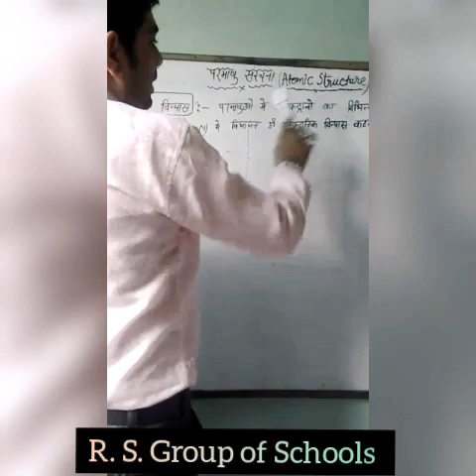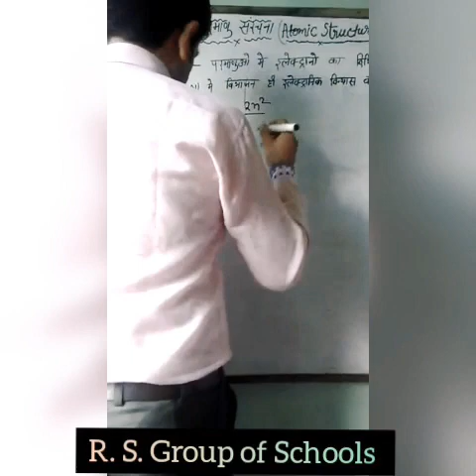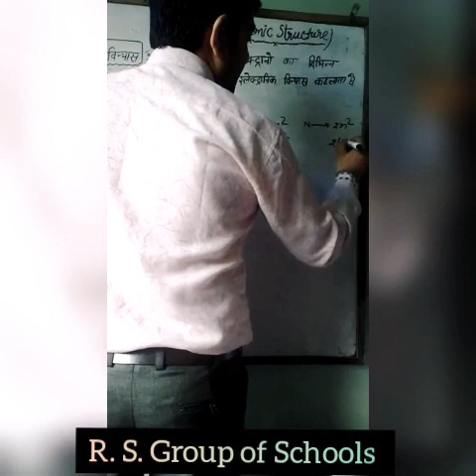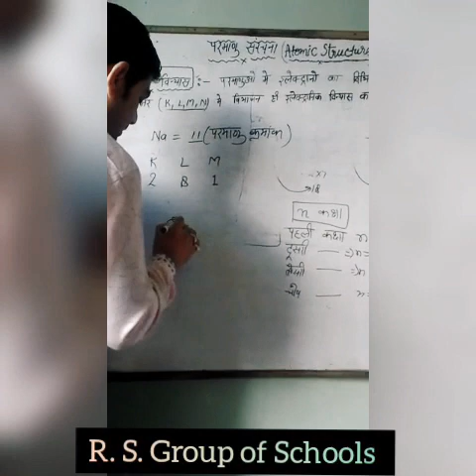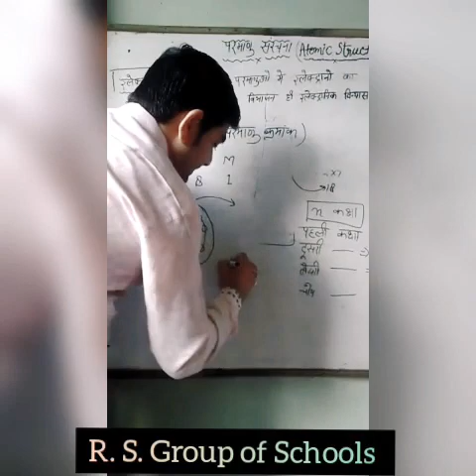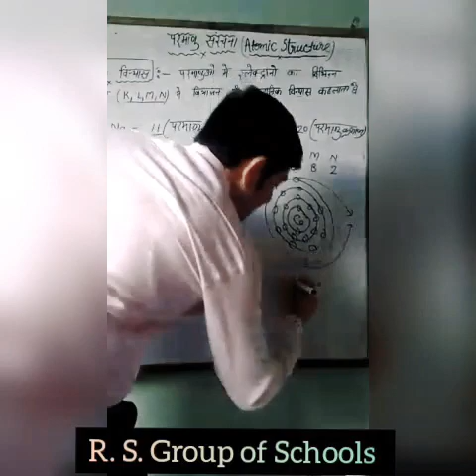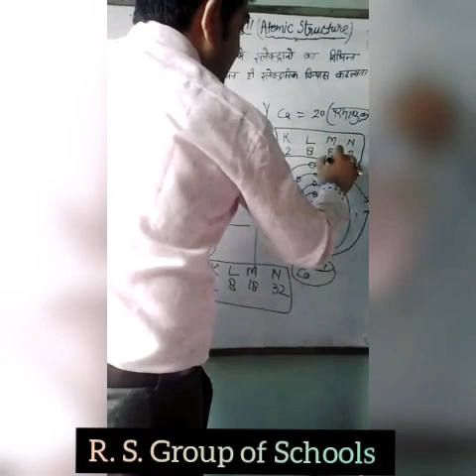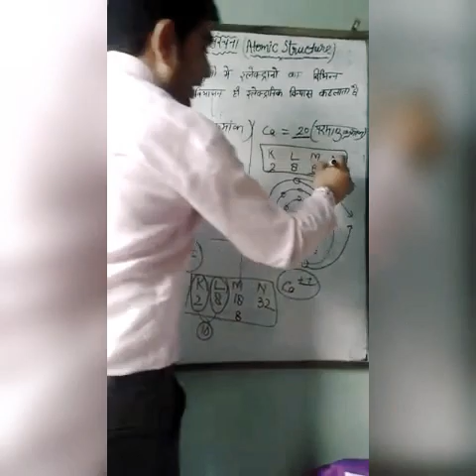Science(Hindi) :Class 8th Atomic Structure || R. S. Group of Schools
Atmoic Structure Explained by Mr. Rajeev Dutta